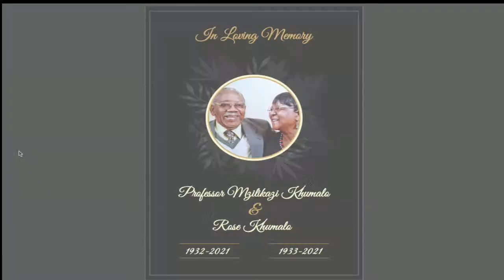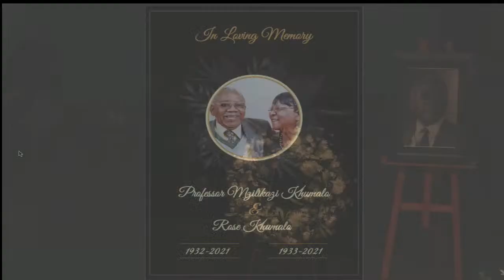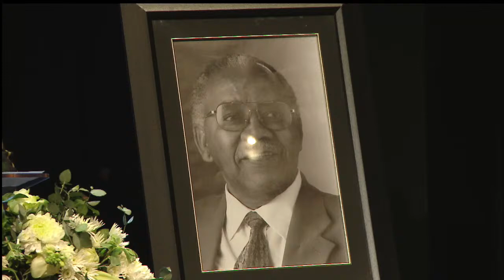Funeral for Professor Mzilikazi Khumalo & Mrs Rose Khumalo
In Reverence and Eternal Memory
Professor Mzilikazi Khumalo & Mrs Rose Khumalo.